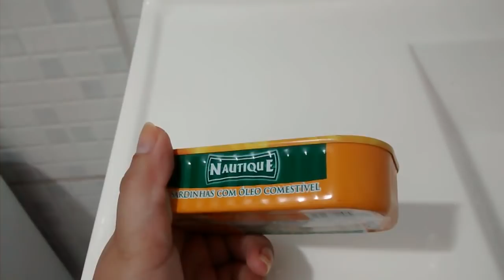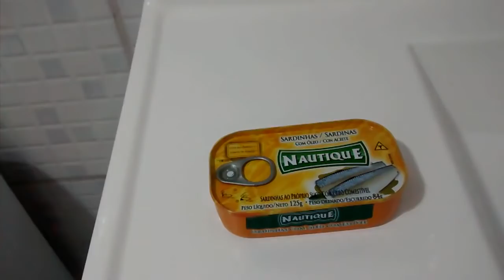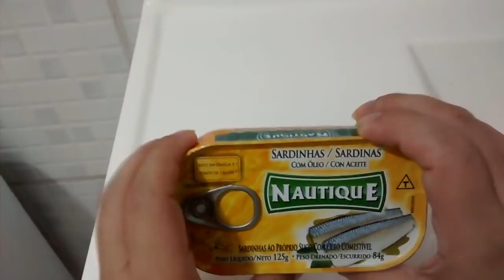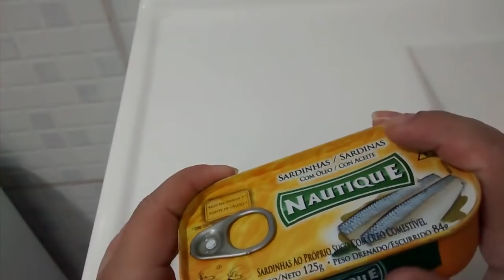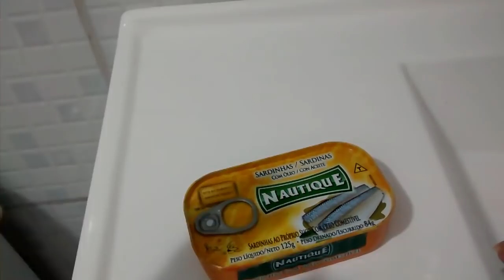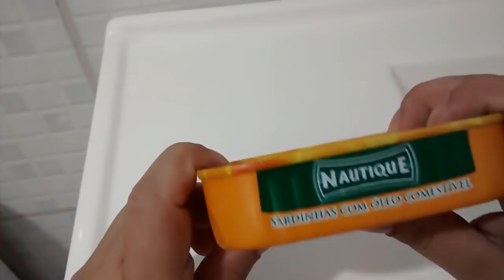faça sua rival feder, destrua seu inimigo - separação forte